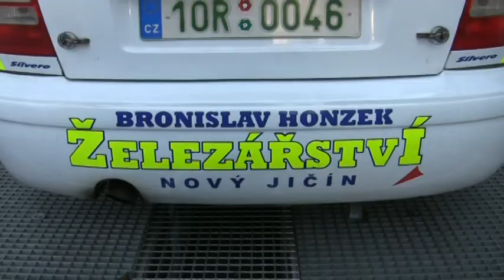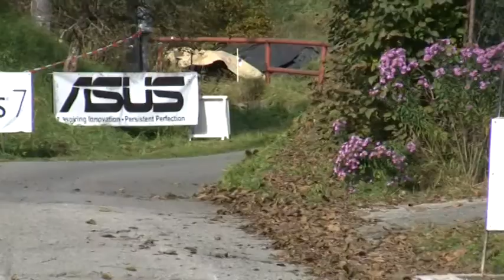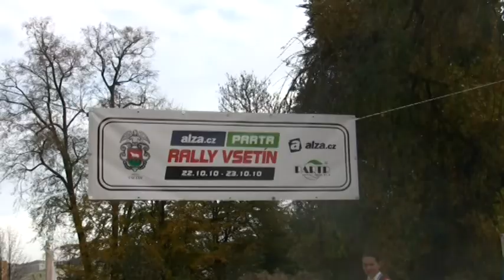VII. alza.cz - Partr Rally Vsetín 2010 | 19 | Silvestr Mikuláštík - Róbert Baran